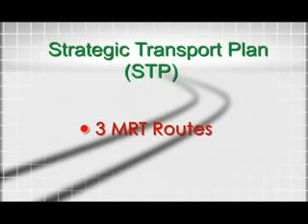Metro Rail | Metro Rail Bangladesh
Client: JICA Bangladesh
Agency: Motion Maker Communication Limited